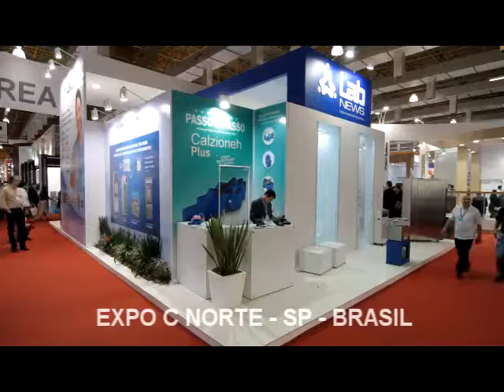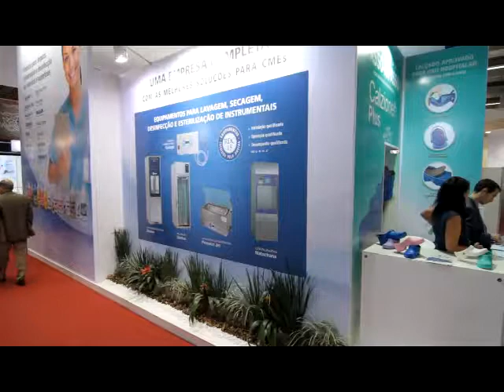HOSPITALAR 2012 GRIFFE.mp4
Destaque na Hospitalar 2012, os estandes da montadora GRIFFE, agradaram os visitantes, e os expositores, indagados, solicitaram novos projetos a GRIFFE para que seus produtos continuem a manter destaque empresarial em feiras do setor. E claro a FOTOANDRESBRASIL registrou estas imagens, veja. . .